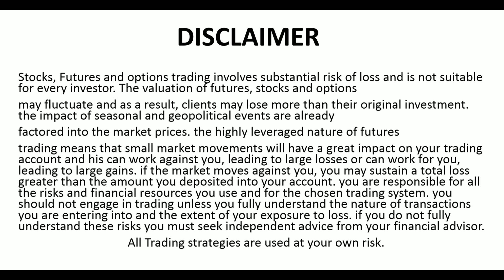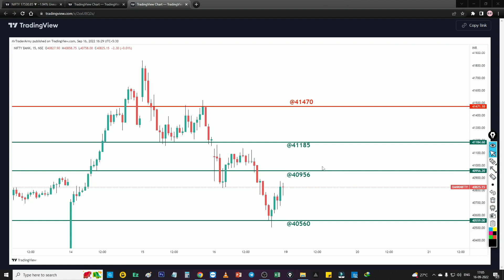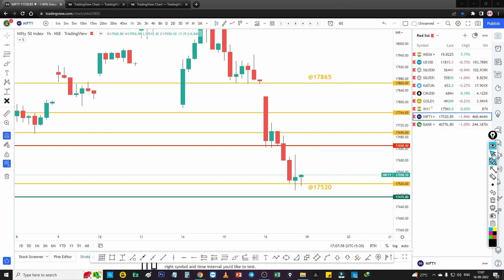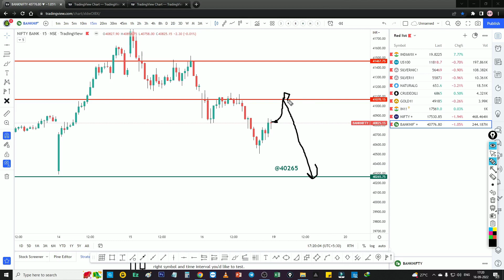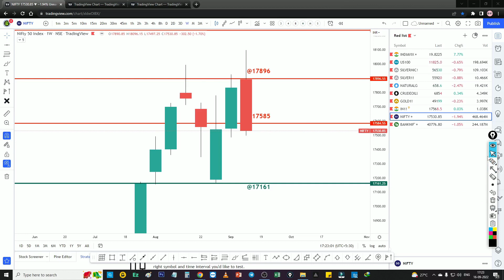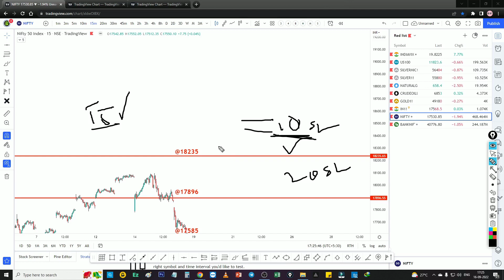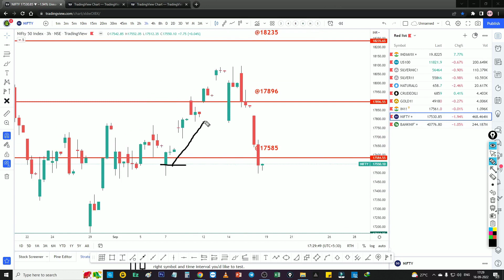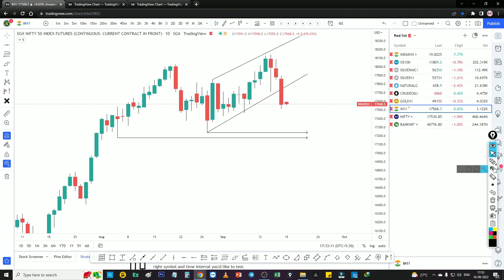ఈ వారం మన టార్గెట్ లెవెల్స్ | Nifty & Bank Nifty Daily Analysis with Logic | #330